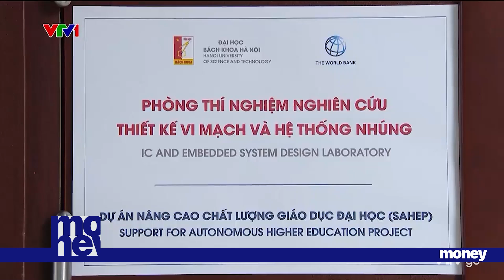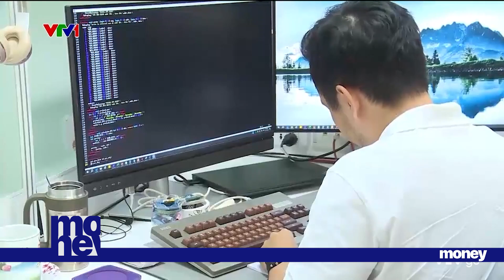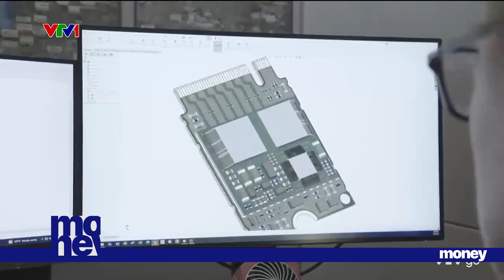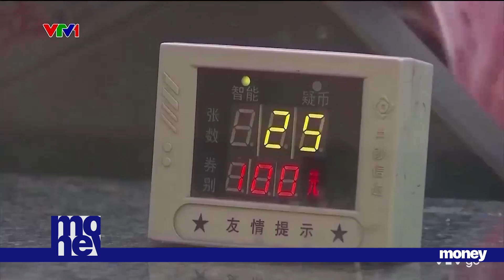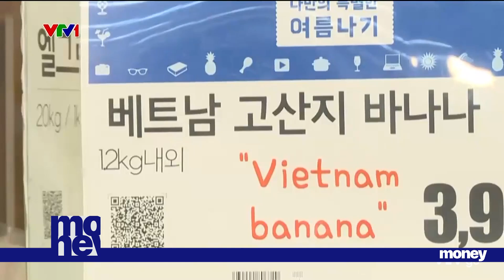Việt Nam có thể là “nhà cung cấp” nhân lực chất lượng cao cho ngành bán dẫn toàn cầu | VTVMoney